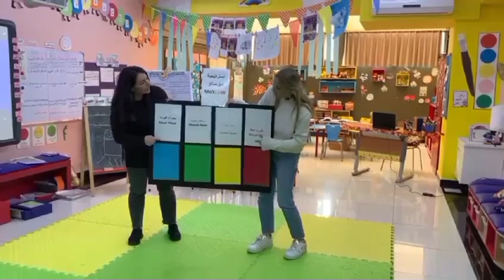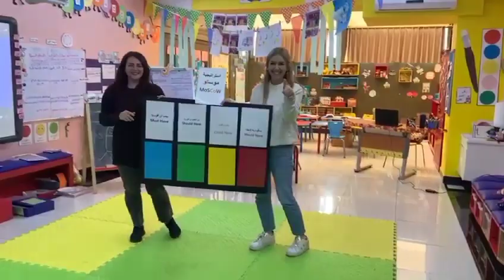KG Classroom Preparation